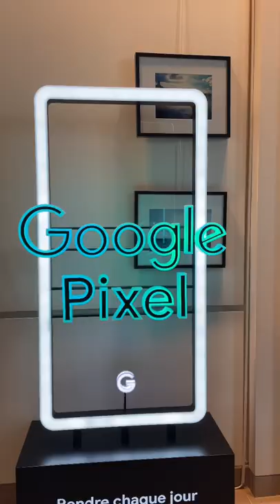Discover the Google office! lifeatgoogle 🌈🕵🏼‍♀️